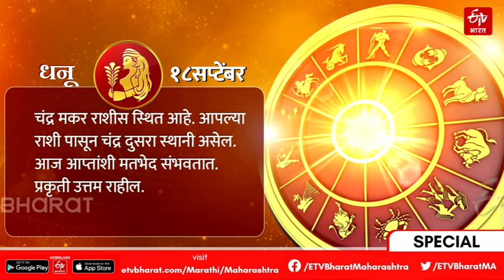Horoscope for the day 18 september | 18 सप्टेंबर राशीभविष्य